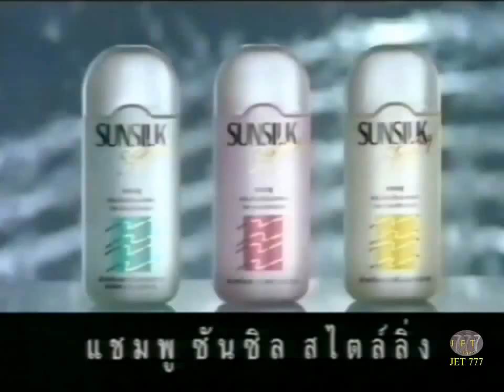Sunsilk Styling Vitamin Treatment 15s - Thailand, 1996